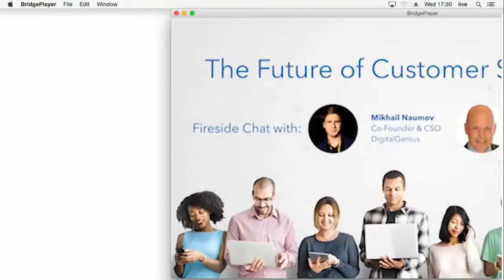Webinar: The Future of Customer Service & AI with DigitalGenius and Shep Hyken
A fireside chat with Mikhail Naumov and Shep Hyken on the future of customer service and AI